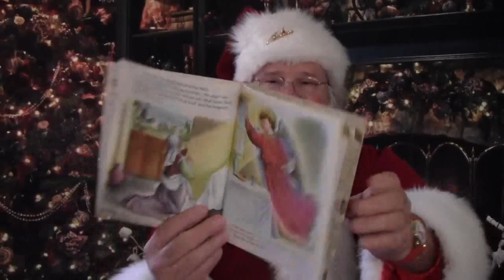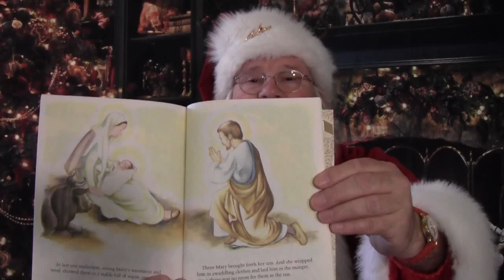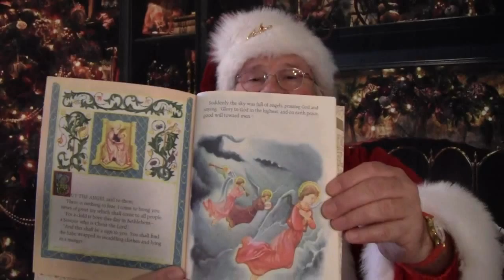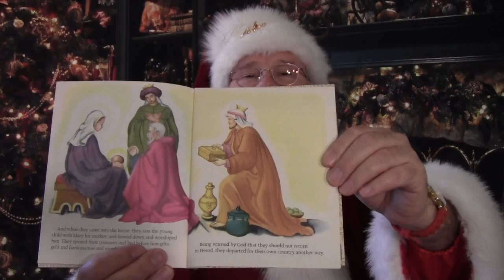Santa's Story Time: The Christmas Story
Filmed at The North Pole. Visit "Santa's Story Time" on Youtube with over 70 Christmas time stories read by Santa Claus himself including the new books "Sighting Santa Around The World" and "Santa's Reindeer", by Mike Hughes. Also visit "Sighting Santa" videos on Youtube. Ho Ho Ho!